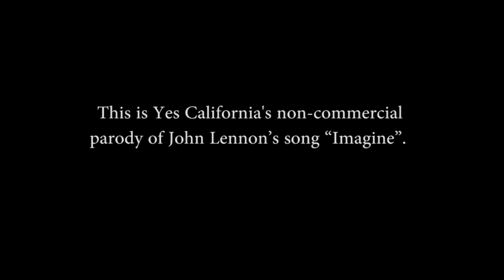Imagine Independence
Yes California's cover of Imagine by John Lennon, where we ask Californians to imagine a new California, an independent California via Calexit.

Song Lyrics

It’s legal if we try
No U.S. Congress
The Bear Flag in the sky
Imagine the United
Nations in the Bay
Imagine our own country
We won’t burn fossil fuel
No wars to kill or die for
And no police state too
We won’t spy on our people
And we’ll build bridges, not walls
I hope someday you’ll say yes
And the world will hear our voice
Imagine no war on drugs
And less gun violence too
No corporate greed or hunger
We’ll have health care for all
Imagine college degrees
Without student loans
I hope someday you’ll vote yes
And the world will stand with us